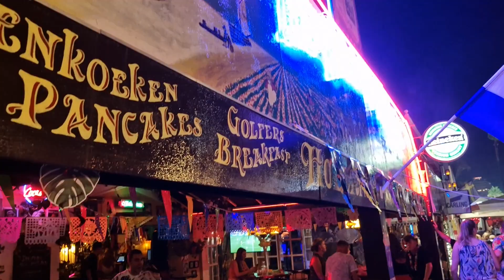#38 mafia, party and regatta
Mandabrasa is still around Malaga for family and friends to come and visit.
Thhis episode Mr D arrives for an weekend and I have the mafia nomads on board for a party. After the dust came down i sailed back to Almerimar to keep the boat there for a while. This gave me the opportunity to travel back to Holland and to catch up with friends and family. I also took the opportunity to join the club regatta.